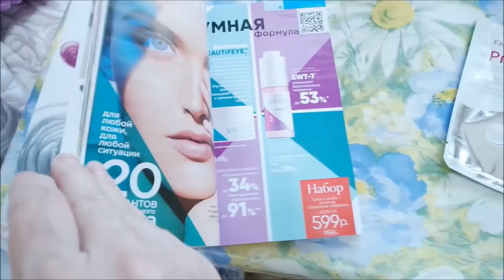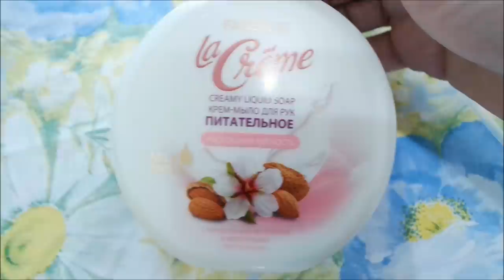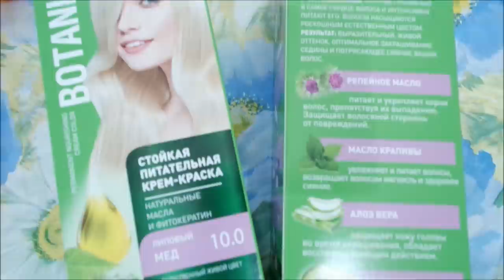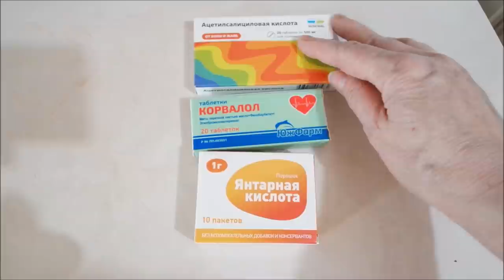Покупки/ Подарки/ Фаберлик/ Страхи/ Мои параметры/ Болталка/ Влог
Покупки, подарки Фаберлик, панические атаки, страхи, мои параметры, болталка, влог.